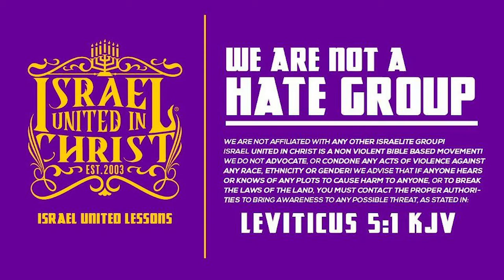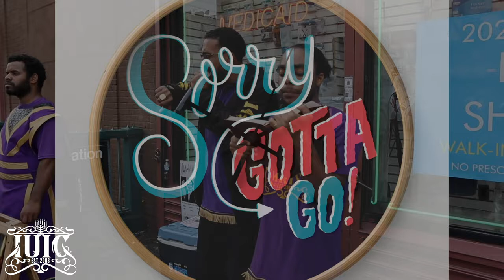IUIC | Observe The Time The Ungodly Will Seduce You